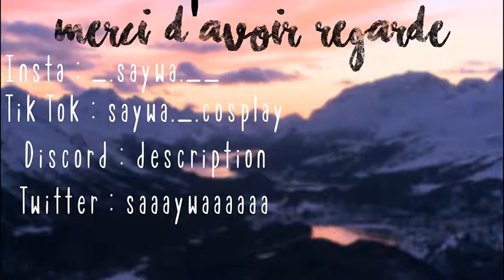Révélations et réconciliations - FLY : Forever Loving You (Evan)